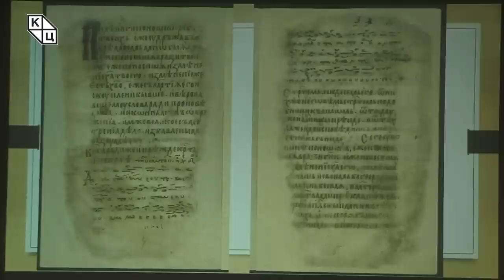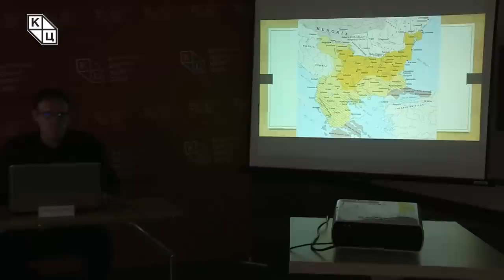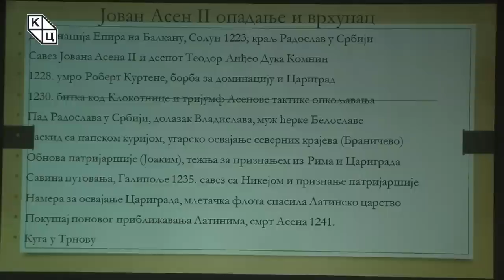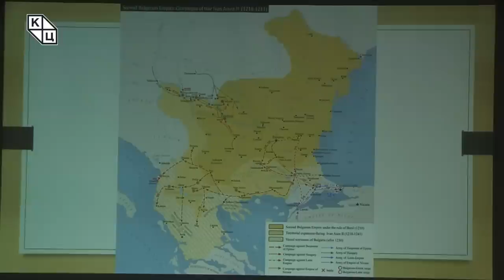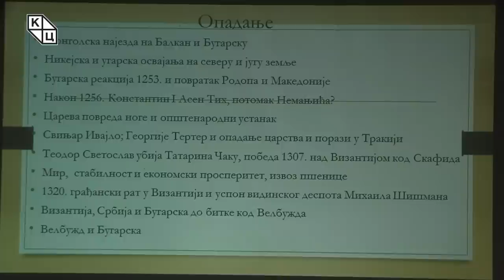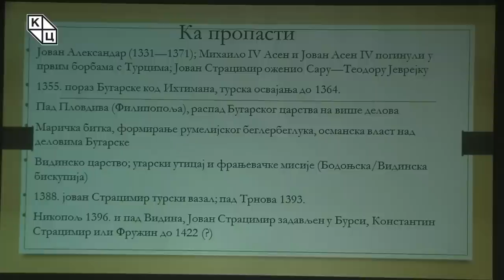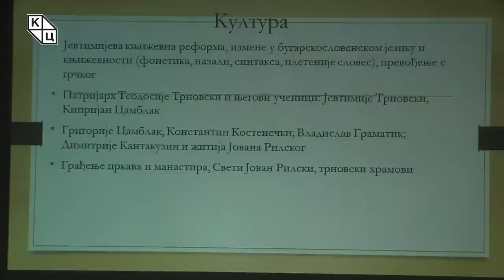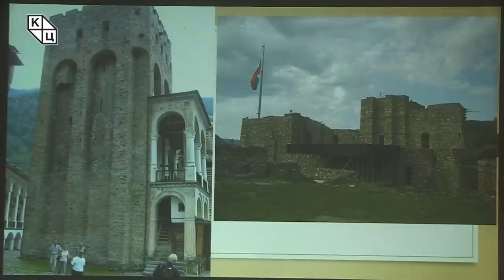др Борис Стојковски - „Средњовековна Бугарска – други део”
Предавање др Бориса Стојковског на тему „Средњовековна Бугарска – други део” (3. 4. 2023)

У другом делу трибине о средњовековној Бугарској др Борис Стојковски говори о Другом бугарском царству од самих његових почетака, који се везују за устанак Петра и Асена 1186. године, па све до пада под османску власт. На првом месту, реч је о политичкој историји ове државе, успону и врхунцу који је достигла у првој половини 13. века. У оквиру ове теме др Стојковски анализира и културну историју која је била у пуном замаху за време Другог бугарског царства, апострофирајући је као врло важну јер је ово царство – које је трајало готово два века – опстајало у веома различитим и комплексним околностима на Балканском полуострву.